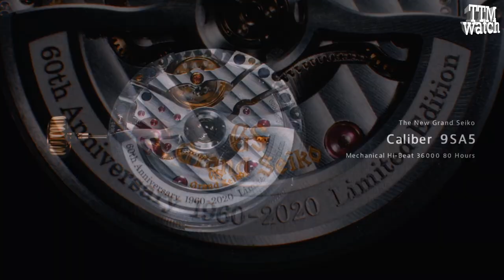Обзор Grand Seiko "Белая береза" SLGH005 / 9AS5